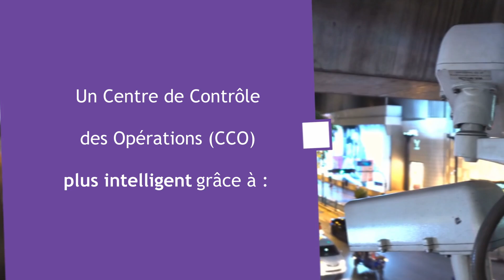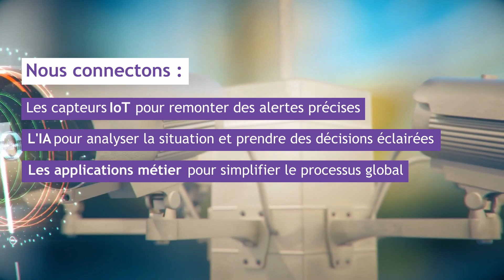Communications de l'ère numérique pour un Centre de Contrôle des Opérations plus efficace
Découvrez comment vous pouvez transformer votre Centre de Contrôle des Opérations (CCO) en offrant un espace de travail efficace à vos agents, en protégeant les personnes et les biens et en créant des services innovants, enrichis grâce à l'Intelligence Artificielle, au Machine Learning et à l'IoT.
La connectivité, la numérisation, la collaboration et la communication sont clés pour rendre votre CCO plus intelligent.